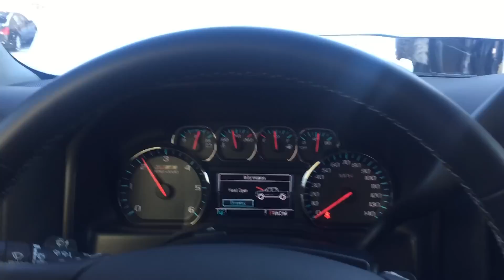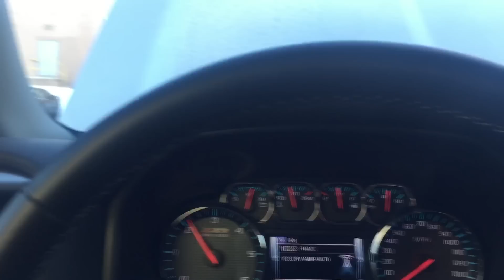-16 graus caminhao nao pega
friu. muito friu